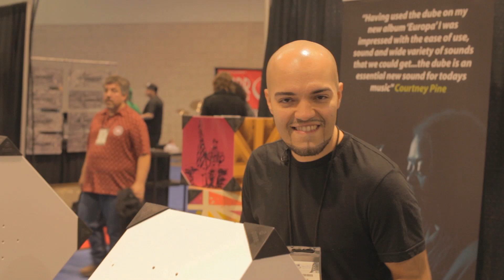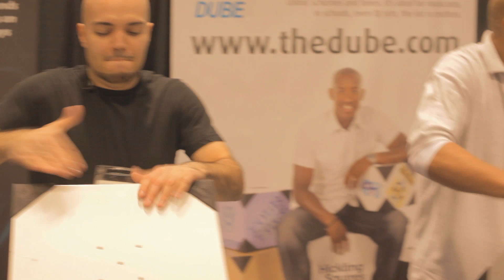JOTAN AFANADOR playing at the DUBE BOOTH AT NAMM 2012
Jotan Afanador Canopus drum artist playing at the Dube booth at the 2012 NAMM show.